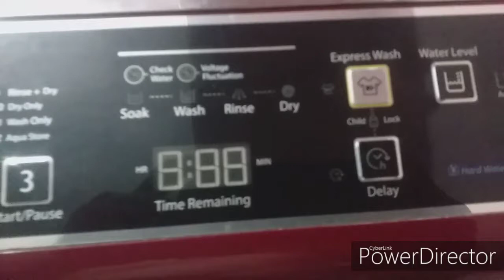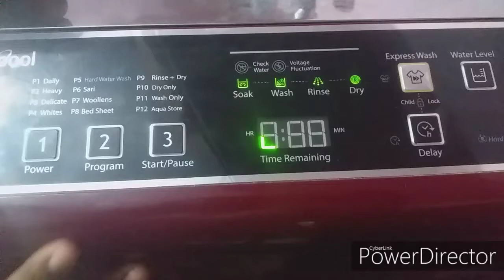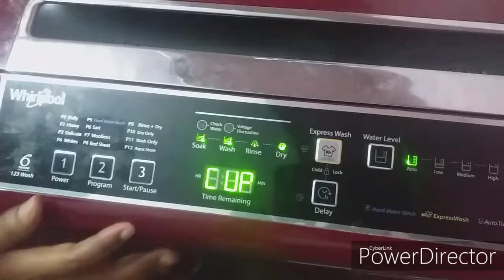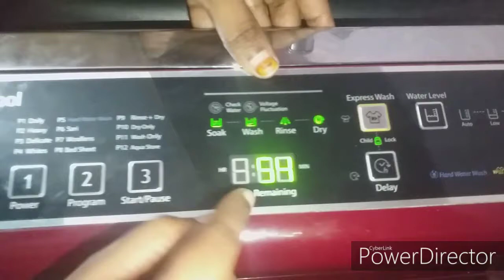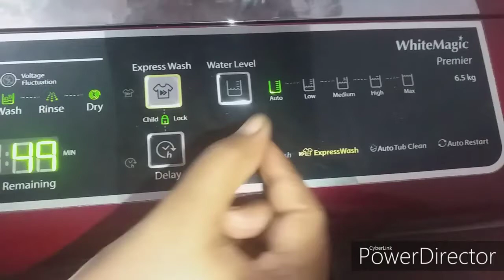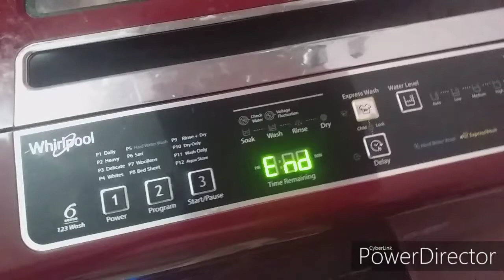How to use washing machine in rental house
Whirlpool 6.5kg washing machine @ fully automatic